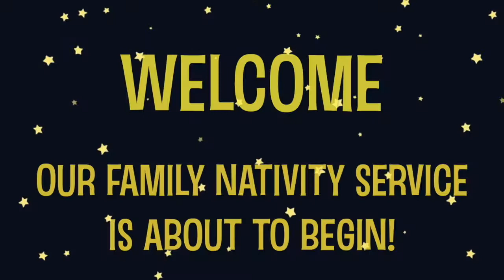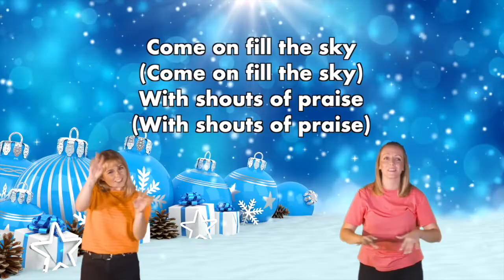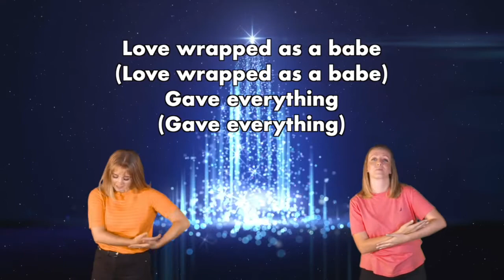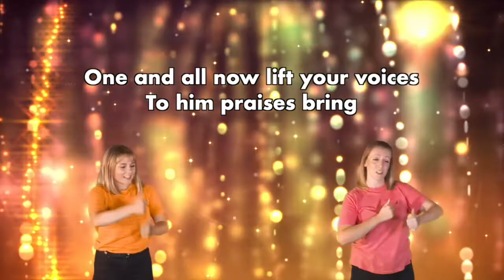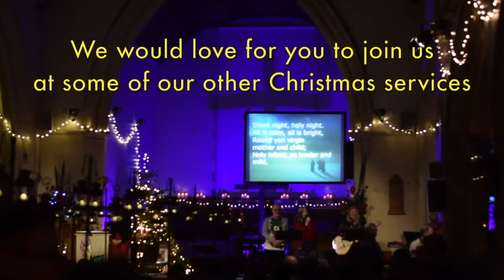Family Nativity Service, Sunday 20th Dec, 10.45am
Come and join us for our all age nativity service as we gather to celebrate and remember why Jesus came that very first Christmas.